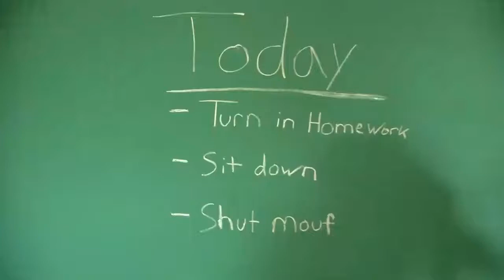Spongebob Squarepants vs The Secret Show Episode 10 - Nemo And The Green Monkey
For The Spongebob Squarepants vs The Secret Show Episodes.